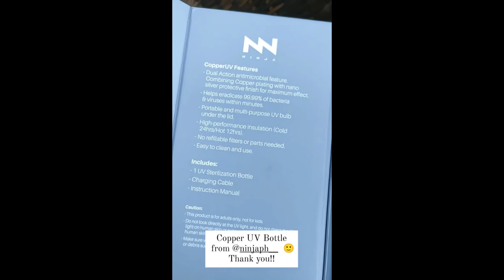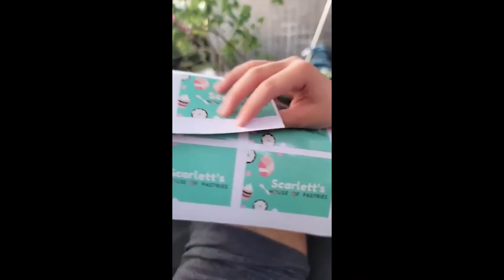TEAM KRAMER ENJOYING PLAYING WITH THEIR TOY CARS